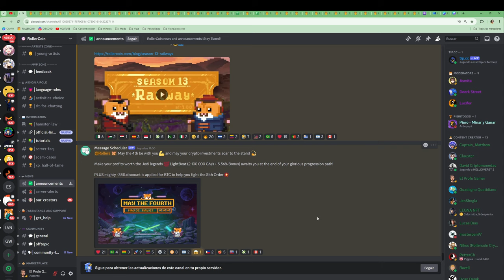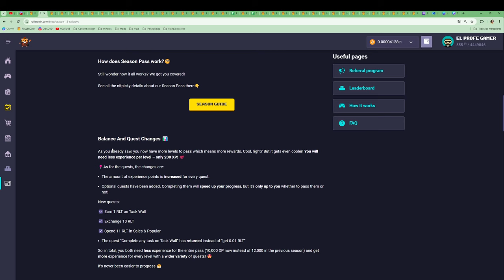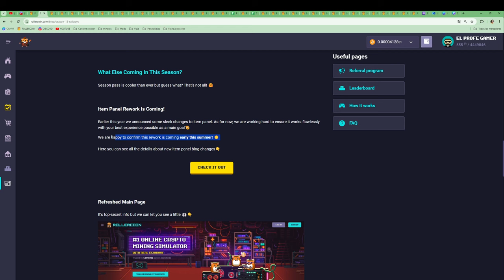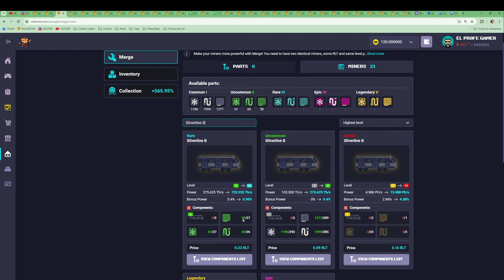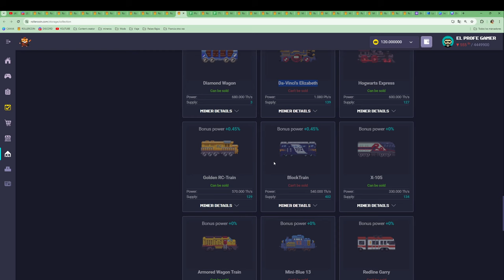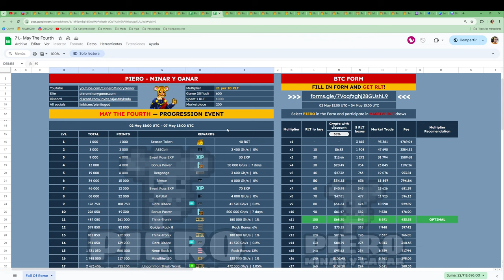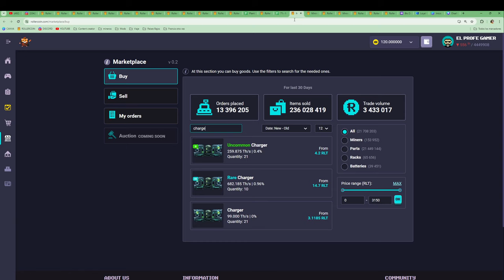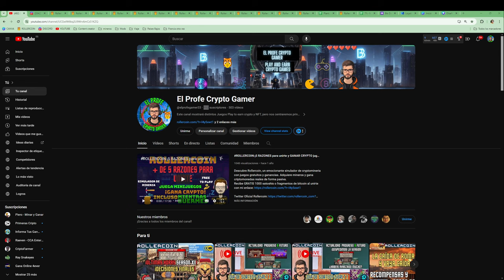LLEGÓ LA SEASON 13 - RAILWAY a ROLLERCOIN - CAMBIOS, NUEVAS RECOMPENSAS y EVENTO MAY THE FOURTH.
Hoy hablamos de la season 13 en Rollercoin, para mi gusto de las mejores temporadas, fácil, muchas recompensas, una season store interesante y empezamos con un nuevo evento!

Enlace NEXO con 1 RETIRO GRATIS AL MES en BTC y otras y PROMO REFERIDO consigue 25$ extra